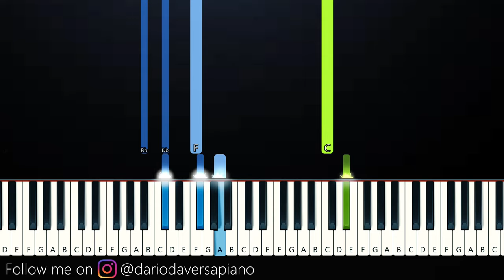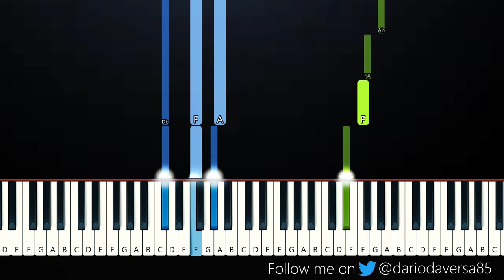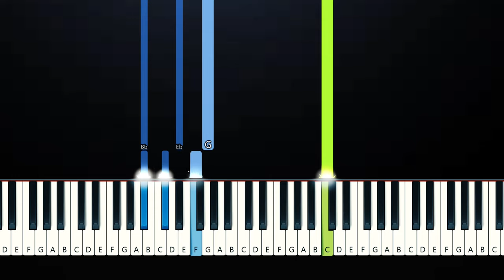Liana Flores - rises the moon (Piano Tutorial)